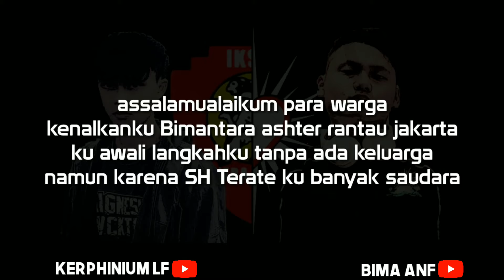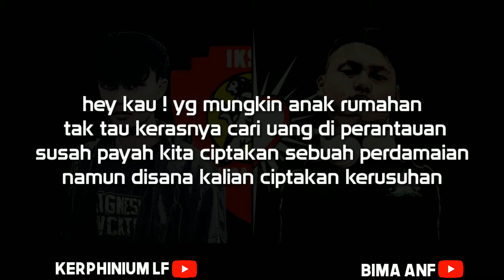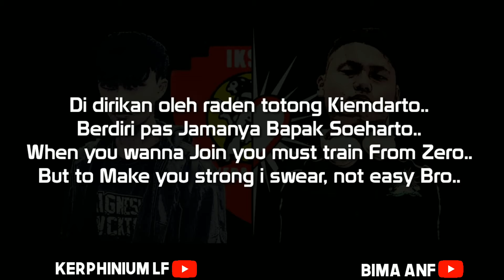ASHTERAP - DAMAI LEBIH BAIK || PSHT X IKSPI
Lagu RAP Perdamaian PSHT dan IKSPI PERTAMA DI DUNIA!!